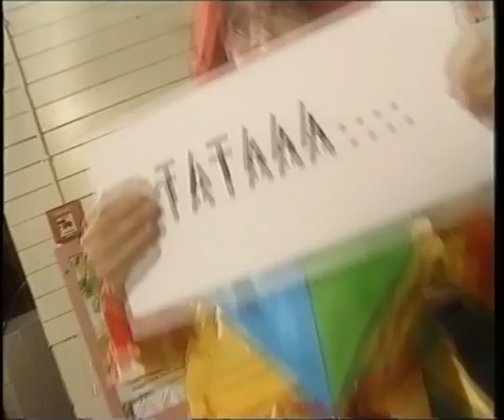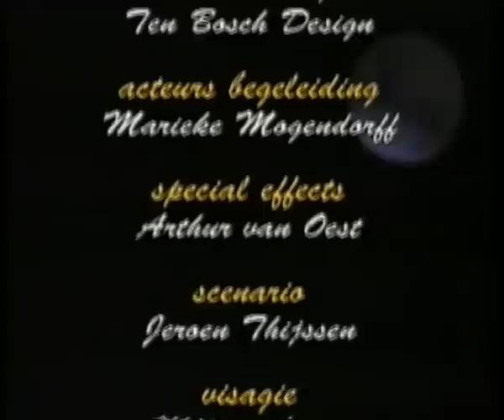De avonturen van Puk & Pelle: Het doolhof van Kwarantas (HQ)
'De avonturen van Puk & Pelle' is een 5-delige serie die in Landal De Lommerbergen en Landal Het Vennenbos op een eigen tv-kanaal wordt uitgezonden. Puk & Pelle zijn twee bijzondere figuren die er iedere keer weer een feestje van maken op de parken Landal De Lommerbergen en Landal Het Vennenbos. Ze stellen zich voor als Puk & Pelle en stammen af van een nijver volkje genaamd 'De Snuiters'. Dit volkje woont al sinds mensenheugenis in de bossen waar later de parken Landal De Lommerbergen en Landal Het Vennenbos gebouwd zijn. Ook na de bouw van deze twee parken leven er nog Snuiters, ditmaal om het de gasten naar de zin te maken.